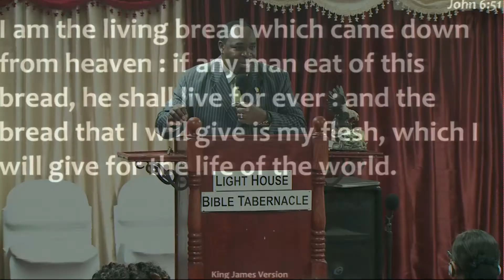THE BEST CHRISTMAS GIFT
PASTOR KENNETH LUVAI